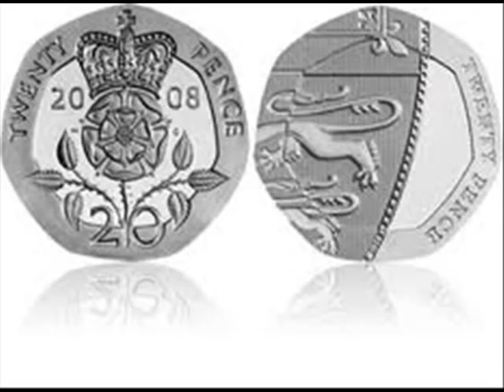Dick Pound - Wilkos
A song off the new Dick Pound album CLOWN POCKET FANNY.